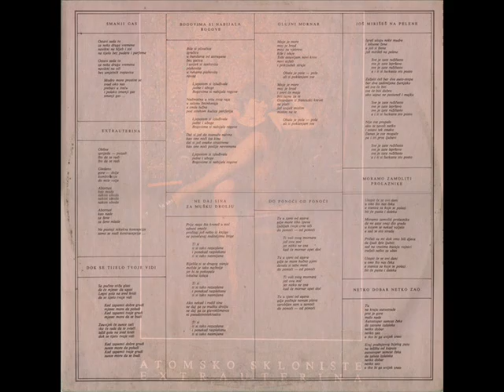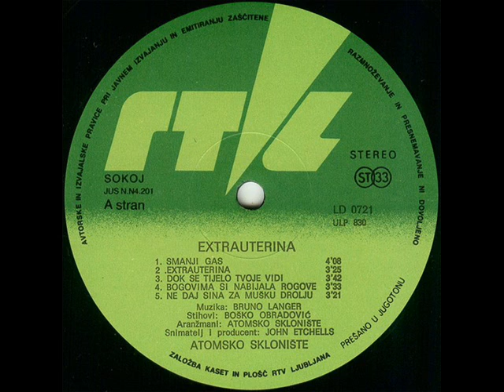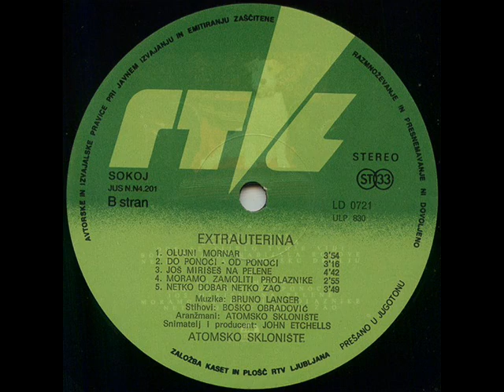JOŠ MIRIŠEŠ NA PELENE - ATOMSKO SKLONIŠTE (1981)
Extrauterina (1981)